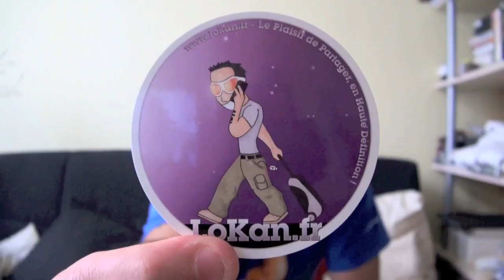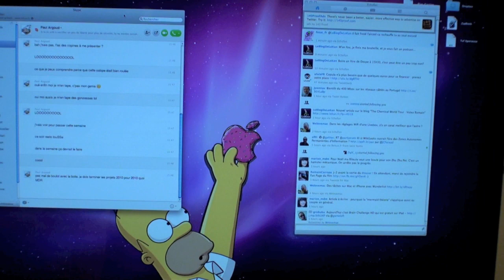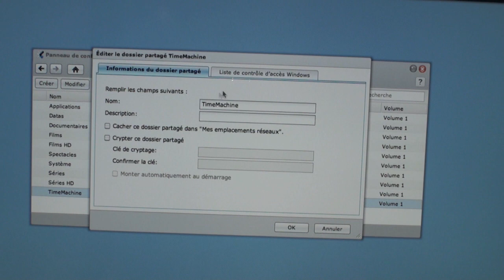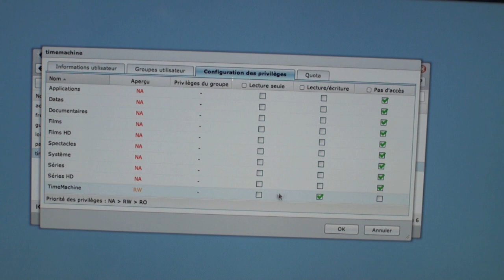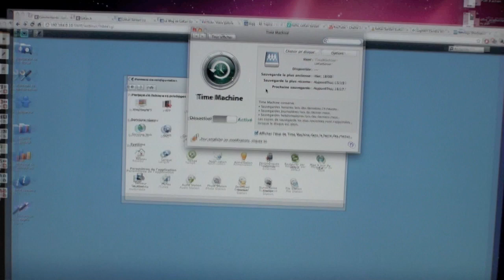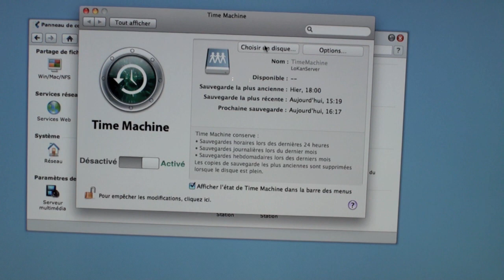Limiter la taille d'une sauvegarde TimeMachine sur un NAS Synology